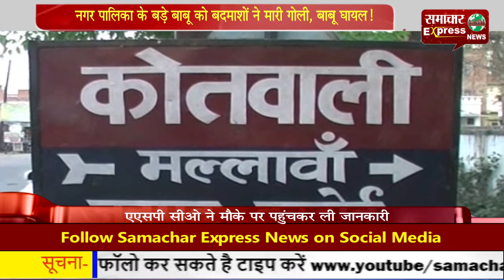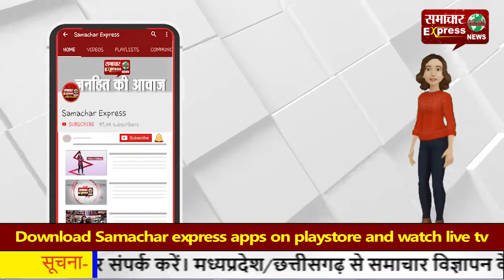नगर पालिका के बड़े बाबू को बदमाशों ने मारी गोली, बाबू घायल!